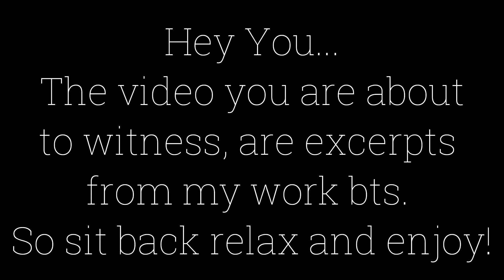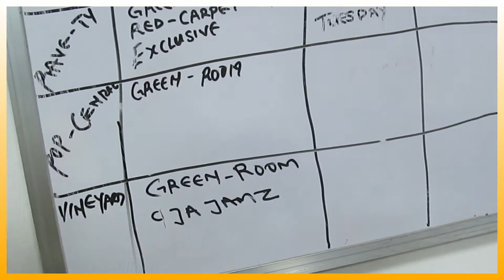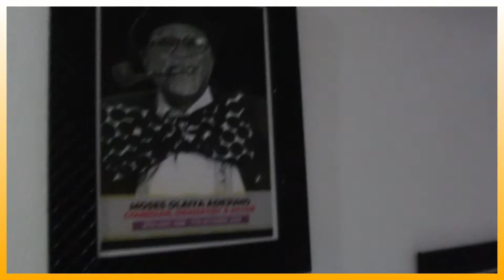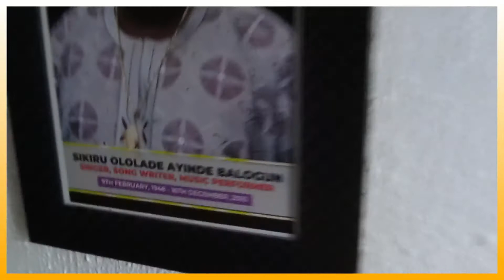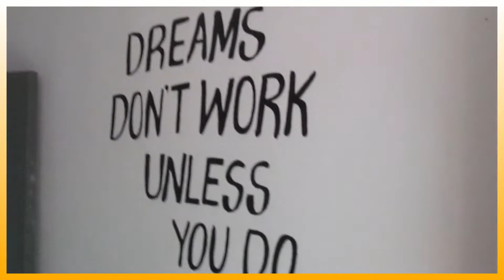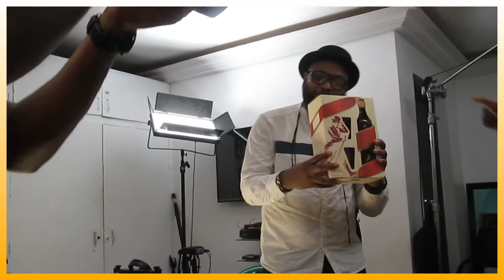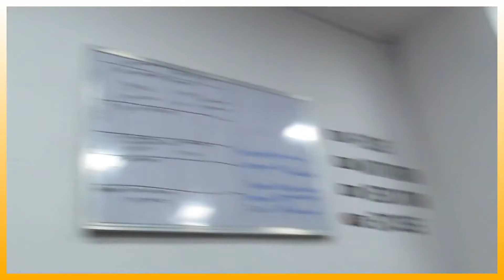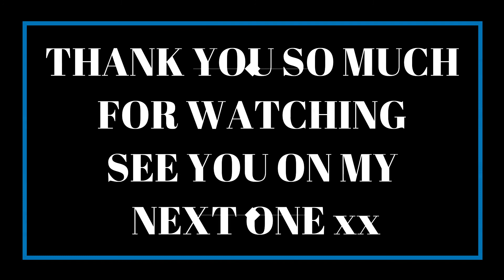What happens behind the scenes for my show/Office Tour/with Korede Bello,Eedris Abdulkareem/ Vlog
Hey Dolls!
Its a new video Up!